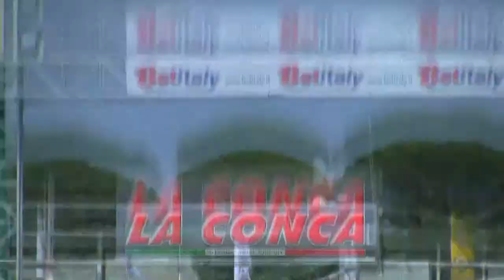WSK Euro Series - I Round 2012 - sabato: Manche 2 KZ1